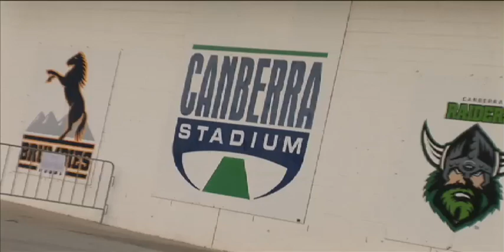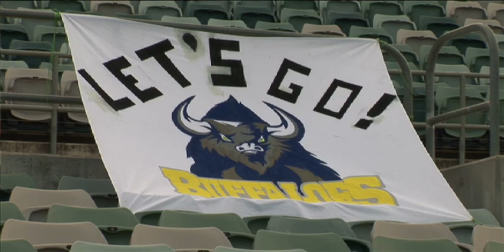The Barefoot Rugby League Show S2 EP30 Canberra Junior RL Valley Dragons U16s GF Canberra ACT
The Barefoot cameras head to Canberra to get a look at the Valley Dragons team and their Grand Final. We Catch up with Karen Ebsworth from The CRL, Karen lets us know about her role and the important involvement of Volunteers. We yarn with Coach Nathan Hitchcock about his long history as a player with the club and his current role as Coach. We also yarn with U16 Valley Dragon Five-eighth Ryan Gowing about his love of football and just how much influence his NRL role models have on how he plays the game.
Director - Ben Smith